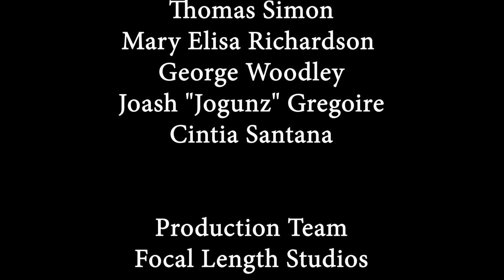The Funtopia Show Web Documentary Series Episode 8 - Behind the glitz and glamour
The Funtopia Web Documentary is a 9-episode series that captures the essence of the entertainment company Funtopia that is based in St. Maarten.

Episode 8 – Behind the glitz and glamour takes viewers on an unexpected journey through a time warp of events that has led the company to where it is today. Our first stop is in 2019 backstage with Tamica Damier and Latifah Wilson.

Tamica Damier gives us insight on her experience as the backstage manager of the Funtopia show getting costumes, make ups and props in order to ensure a smooth show.

Latifah Wilson further explains the fear of things going wrong at the actual show and her excitement of finally having an actual production of this magnitude after years of preparation.

The episode takes an interesting turn with special guest featuring the first members of the Funtopia that helped build the foundation. The cast talks about the impact Funtopia has had on their lives the values the gain from being a part of the team during their era and they leave some words of wisdom to existing and future member to adhere to.

This episode is surely and emotional trip down memory lane as we get closer to the last episode of the web documentary series. The Funtopia show web series part of a documentary produced by creative director Lucinda “La Rich” Audain.

Filmed and edited by Focal Length Studios. All performers are local entertainers based in Sint Maarten.